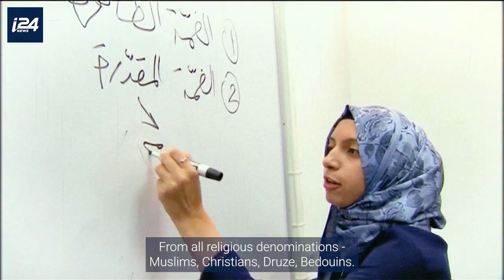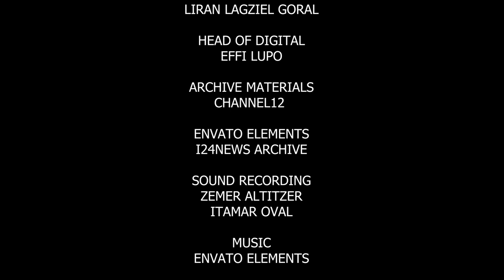Behind the Scenes: the Israeli Arab society with Yoseph Haddad. Episode 1: Arabs in the IDF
Yoseph Haddad joins the beret march in the Arab unit in the IDF, and gives us a rare glimpse into the lives of young people in Arab society who have chosen to volunteer for the army and fight for the State of Israel.